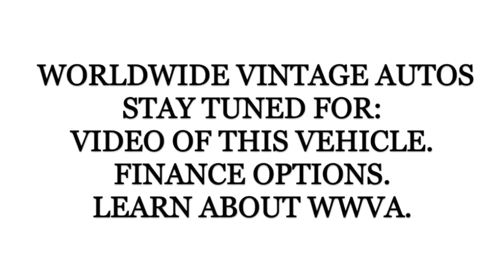1968 CHEVROLET BEL AIR WAGON